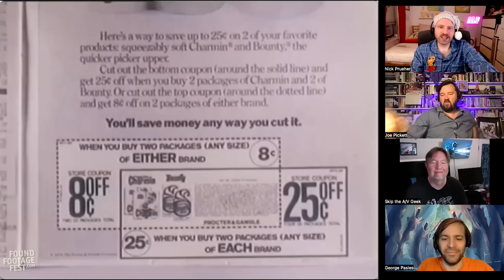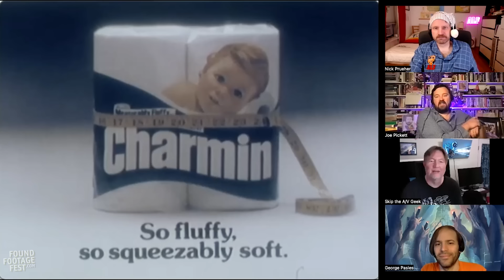Shaturday Morning Cartoons - The Legacy of Mr Whipple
This week, we put the shat in Shaturday as Skip Elsheimer from A/V Geeks to take us on a guided tour through the weird history of Mr. Whipple commercials for Charmin toilet paper. Plus, we've got your cartoon content covered with commercials for animated holiday specials, including the He-Man/She-Ra Christmas Special and The Glo Friends Save Christmas. And Marvin Zindler, the "gotcha" news man from Houston, does an expose about a woman with frogs in her toilet.